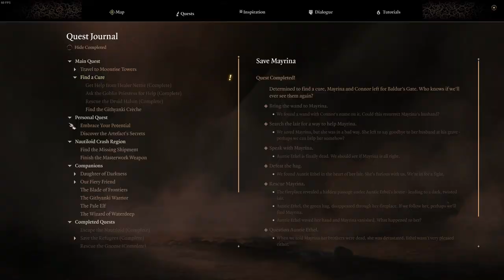Baldur's Gate 3 Kaleb Playthrough Part 18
Time to finish up with Auntie and then do some questionable stuff. Kaleb is a bard and he rolls with what makes a better story. I am sure Mayrina and Connor will live happily ever after...some how. We end just after we see a dragon.

0:00 Ugh This Trap Cavern
4:50 The Ancient Abode
8:30 Green Hag's Lair (combat)
25:20 That Fight was Amazing!
32:41 Let's "Help" Mayrina
35:17 Let's Loot The Cabin
40:40 Withers reminds me of Teal'c
42:00 Level Up Time for Karlach
42:52 Vendor Time
1:02:02 Just Poking Around
1:08:48 This Looks Bad
1:10:13 A Dragon!?